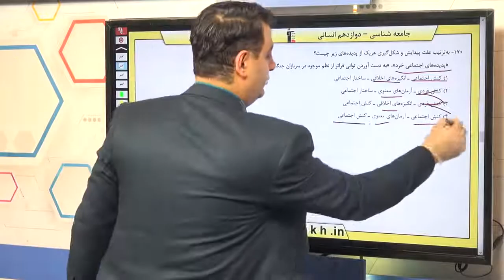پایه دوازدهم انساني جامعه‌شناسي کنش اجتماعي سوال 170 درصد پاسخگویی 8